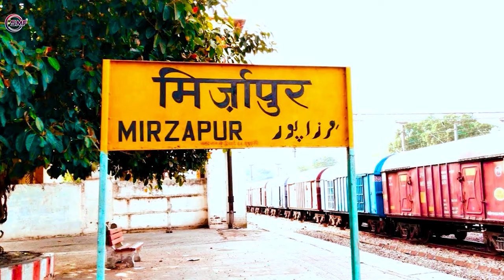मूड ख़राब कर देने वाला आर्केस्ट्रा Video_Song_2021 || Bhojpuri Jukebox Video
भोजपुरी न्यू गाना,
भोजपुरी न्यू गाना वीडियो,
भोजपुरी dj सॉन्ग,
भोजपुरी dj सॉन्ग न्यू,
भोजपुरी न्यू गाना डीजे,
न्यू भोजपुरी वीडियो,
न्यू भोजपुरी वीडियो डीजे,
न्यू भोजपुरी गाना 2022 डीजे सॉन्ग,
भोजपुरी न्यू गाना 2022,
भोजपुरी न्यू गाना 2022 का,
भोजपुरी लेटेस्ट सॉन्ग ,
भोजपुरी लेटेस्ट सॉन्ग न्यू,
भोजपुरी लेटेस्ट सॉन्ग 2022,
भोजपुरी लेटेस्ट वीडियो,
न्यू भोजपुरी लेटेस्ट वीडियो ,